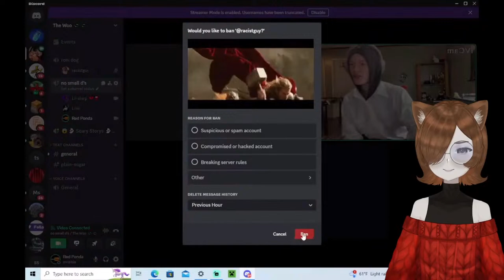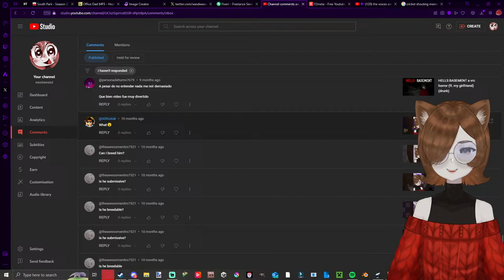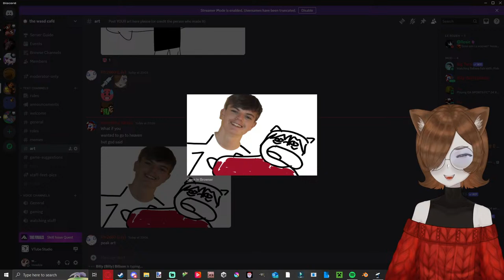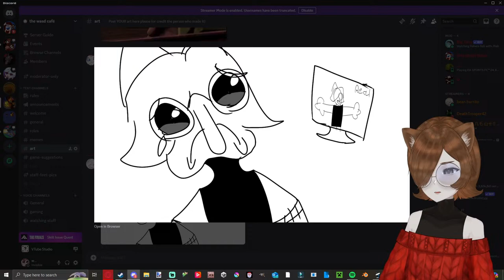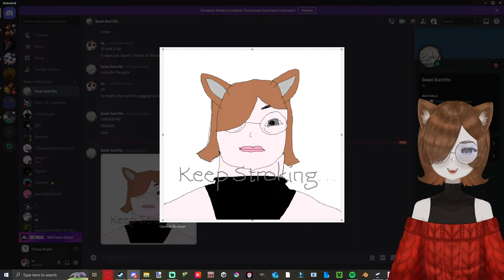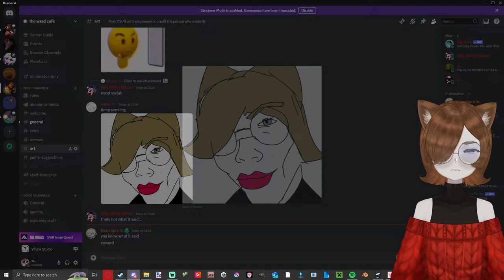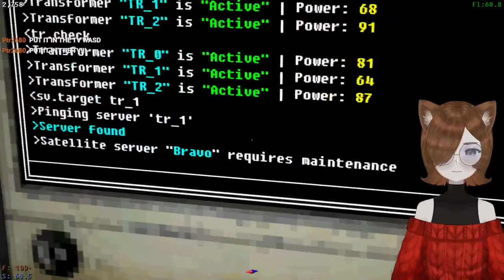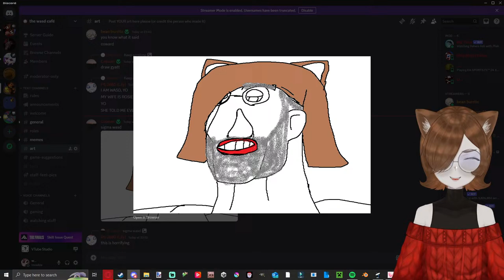the voices are so loud (voices of the void)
ah yes EEUUUUUUUUUUUUH